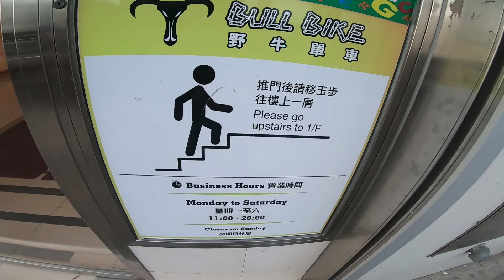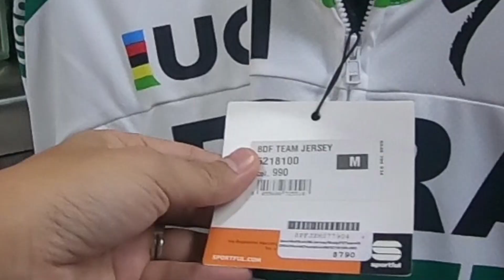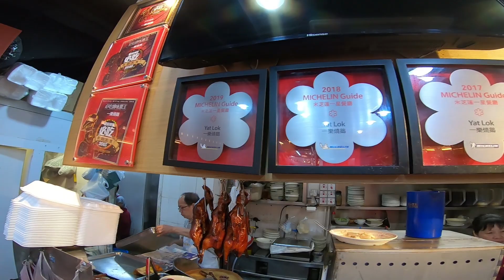Hong Kong Bike Shops and Food | Travel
Bike Shop

1. Monster Bike Shop
Address: 10-22 Tung On St, Mong Kok, Hong Kong

2. Bull Bike Shop
Address: 1/F, Kam Tong Building, 831 Canton Rd, Yau Ma Tei, Hong Kong

3. Bicycle World
Address: 15 Wood Rd, Wan Chai, Hong Kong

Food Featured:
1. Mak's Noodle
Address: 77 Wellington St, Central, Hong Kong

2. Yat Lok
Address: Hong Kong, Central, Stanley St, 34-38號HK 香港島 中環 士丹利街34-38號 金禾大廈地鋪 Conwell House

Other Coffee, Milk Tea and Food.

1. NOC
2. Cupping Room
3. Elephant Grounds
4. Flippers
5. DimDimsum
6. Mashi No Mashi
7. Cafe De Coral
8. Power Bowl
9. HeyTea
10. The Alley